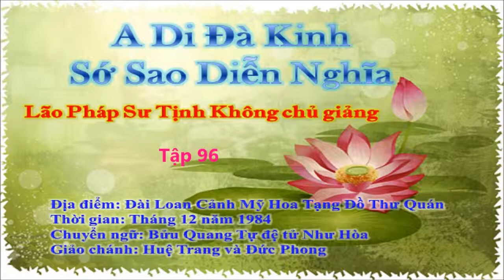A Di Đà Kinh Sớ Sao Diễn Nghĩa Tập 96 - Pháp Sư Tịnh Không